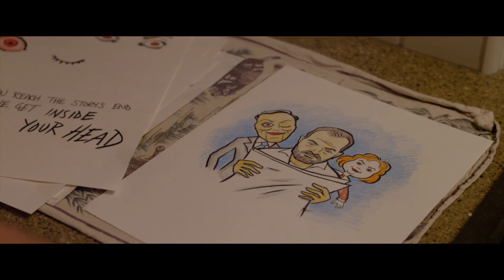Dolls Trailer Dee Wallace Stone Horror Trailer UNCORKD ENTERTAINMENT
Dee Wallace (E.T., CUJO, THE HOWLING) stars in DOLLS, a new supernatural thriller from first-time feature director Cuyle Carvin that will be released on DVD and VOD in the U.S. on July 2.

DOLLS concerns a struggling children's book author and his rebellious teenage daughter who move into a house they've inherited and find mysterious dolls in the attic.  They soon learn that the dolls have a sinister -- and deadly -- past.  The screenplay is by Justin Hawkins & Josh Hawkins, with Jeff Miller (OUIJA HOUSE, THE TOYBOX) also contributing to the story.

Wallace plays a neighbor who knows about the dolls and their ties to the house.  The movie also stars frequent Miller collaborator Tom Downey (AXE GIANT: THE WRATH OF PAUL BUNYAN), as well as newcomer Trinity Simpson, Bret Green (CBS's THE INSPECTORS), Elise Muller (BAGHEAD), Melinda deKay, and Robert R. Ryel.

Miller (who also produced the recent DEATH KISS and THE RUSSIAN BRIDE) produced through his company Millman Productions, along with Robert Michael Ryan (NECROSIS).  Carvin and Ryan previously directed and produced the "Dark Corners" horror anthology series.  Josh Hawkins and Ben Demaree were Co-Producers on DOLLS, with Demaree also serving as Director of Photography.  Veronica Rodarte handled makeup FX.  Ken Stachnik was Gaffer.  Korey Rowe edited.  Holly Amber Church composed the score.

“It's my second film in just over a year with Dee Wallace, and she truly is an American treasure," says Miller.  "DOLLS will be a creepy addition to her resume and is an impressive feature debut for my friend Cuyle Carvin.”

Uncork'd Entertainment is handling worldwide distribution on DOLLS.

For more information and updates, please visit the film’s Facebook